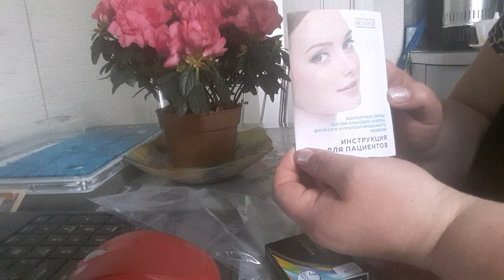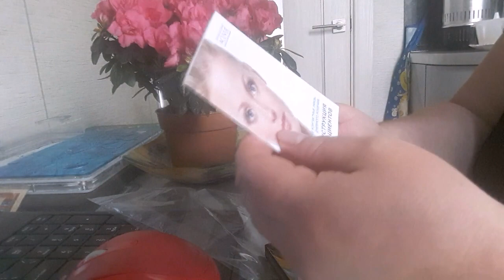Влог/Купила цветные линзы/Первый раз одеваю линзы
Купила первый раз себе цветные линзы.